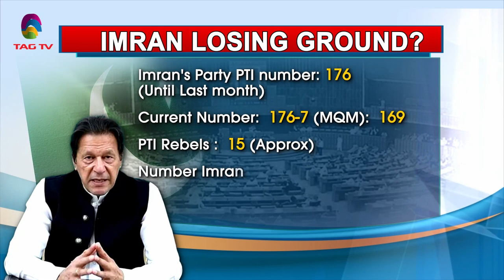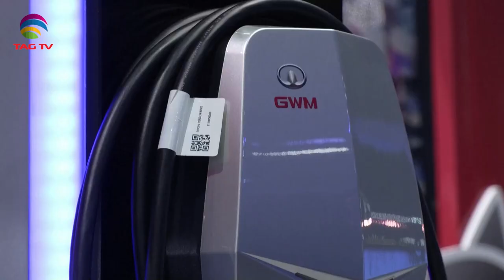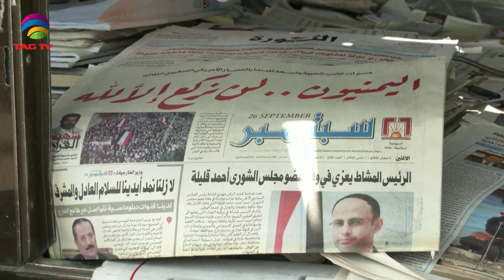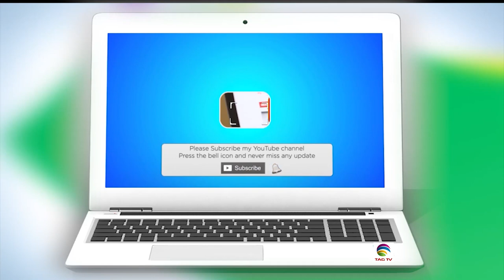India's Role in South Asia & World's Geo-Politics - April 2, 2022 - South Asian Weekly News Show